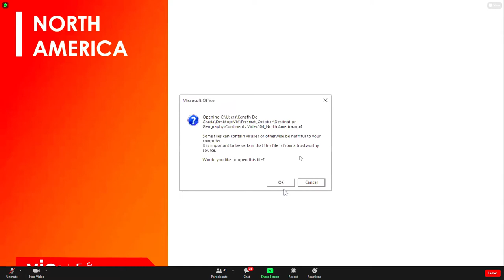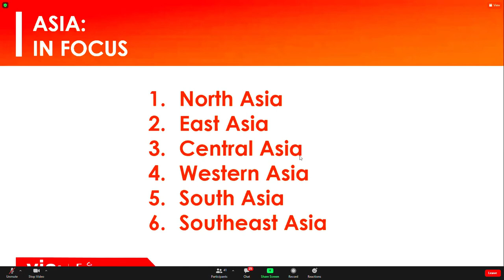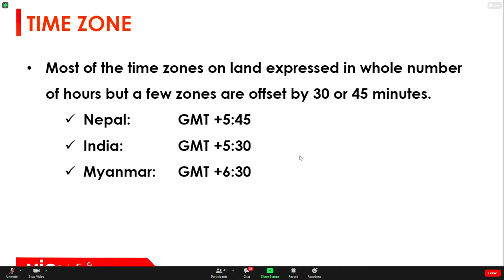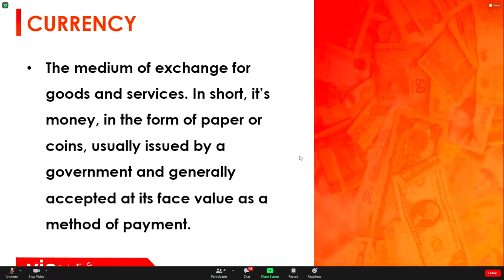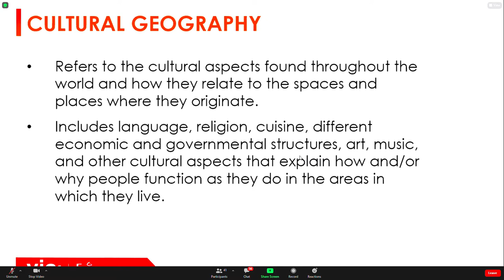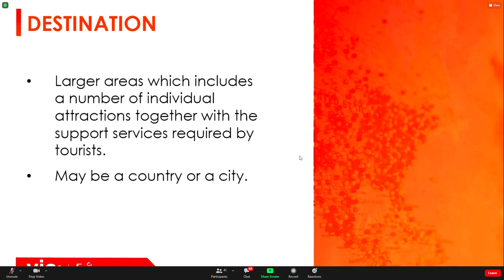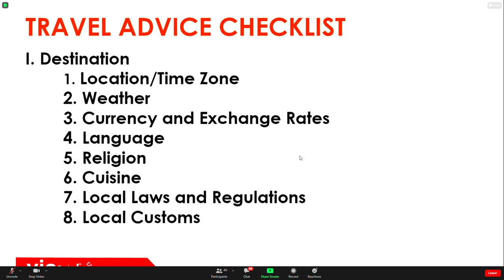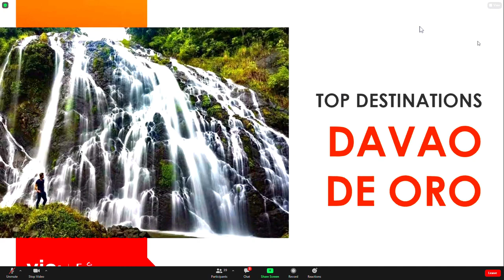Destination in Focus: TRAVEL GEOGRAPHY - Webinar Part 2 10/16/2020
Information about TRAVEL GEOGRAPHY:

BASIC CONCEPTS OF WORLD GEOGRAPHY:
1. World's Continents and Oceans
2. Climate and Time Zones
3. Currencies and Currency Codes
4. Three-Letter Codes
5. Geographical Features

DESTINATIONS AND ATTRACTIONS:
1. Destinations vs. Attractions
2. Typology of Attractions
3. Major World Tourist Destinations and Attractions

Conducted by:
KENETH C. DE GRACIA
Training Officer
Sales and Marketing Department
VIA Philippines Travel Corporation